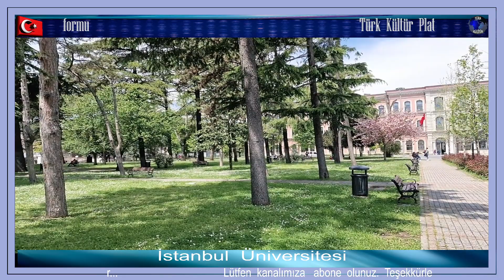İstanbul Üniversitesi 1453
Cumhuriyet İlkelerinin ve Değerlerinin Koruyucusuyuz
". Gücünü gençlerden alan İstanbul Üniversitesi, varoldukça Cumhuriyet ilkelerini ve değerlerini temsil edecektir. İstanbul Üniversitesi, halkın verdiği misyonla, Atatürk ilke ve devrimlerinin her dönemde ve her koşulda yılmaz koruyucusu olacaktır. Cumhuriyetin değerlerini yıkmak isteyenler, bütün öğretim kadrosu, idari personeli, mezunu ve öğrencisiyle İstanbul Üniversitesi’ni karşısında bulacaktır..."